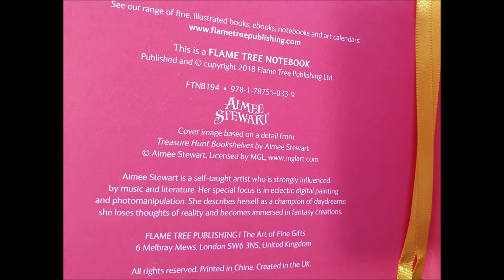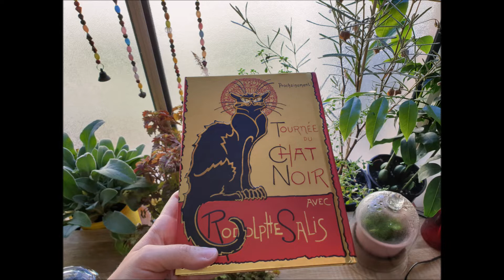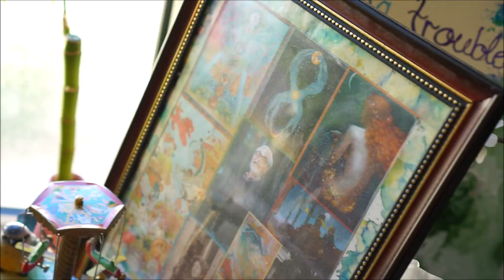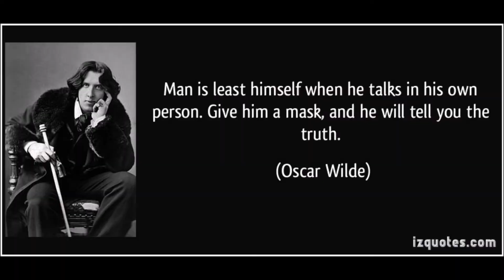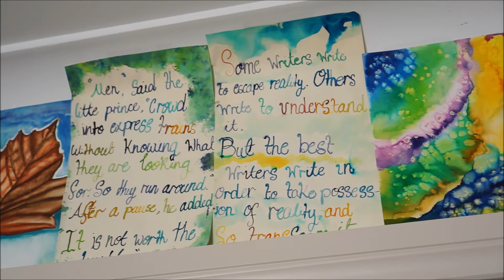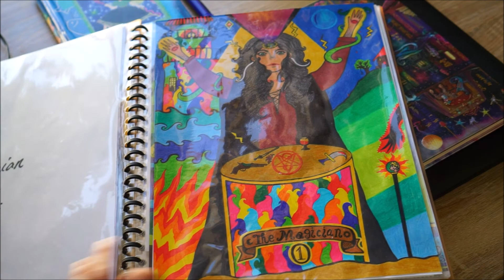MY NEW MAGICAL ROOM - BOHEMIAN & ARTSY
I hope you enjoyed the new format and hearing my voice for the first time. It was 3 am when I recorded the voice over so I was trying to be quiet. A little too quiet...

Etsy Shop